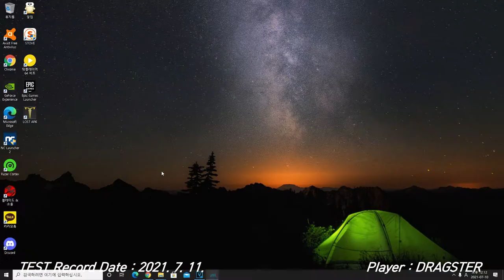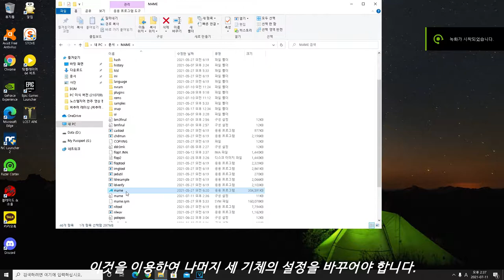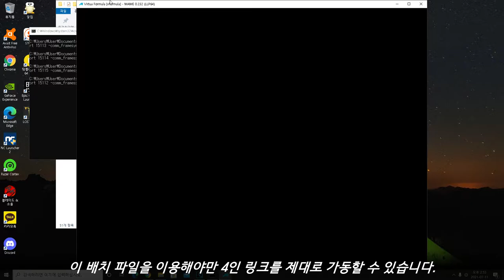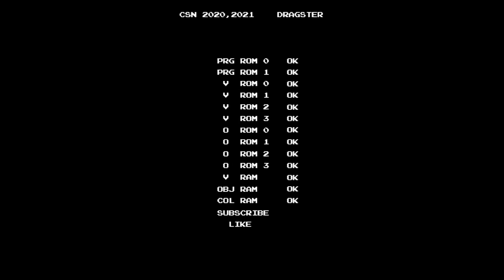[Arcade Play] 1992 1993 Virtua Formula / 버추어 포뮬러 - 4P Link Test (W. MAME)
(SUBTITLES CONTAINED)

The 1st 3D polygon graphic racing game of Sega. Also, the 1st 3D polygon graphic game using Sega MODEL1 Hardware. Drive through 3 courses for certain laps, racing against opponents. You can also play up to 8 players at the SAME time.

Controlled with a 7-shift gear, gas, brake pedal, and steering wheel.

- Trivia -
Virtua Formula, released a year later, installed at the theme park or amusement facilities because it had huge cabinets. Virtua Racing has single or twin cabinet per one set. Attendants can link some of cabinets. They can set single cabinet for one player. Virtua Formula, however, had 4 single cabinets per one set, or 8 single cabinets per one set. There are no differences for how to play and courses between Virtua Racing and Virtua Formula. The only differences were the size and shape of the cabinet.  Cabinets looks like cockpits of formula machine. With this, in Virtua Formula, you can see dynamic camera work at attract demo. 4 or 8 screens show ONE picture or movies that just like watching one wide screen. The screen ratio is 4:3 or 16:9, so you can see at least 16:3 or 64:9, or else, 32:3 or 128:9.

With the success of Virtua Racing, Sega launched more 3D polygon arcade games like Virtua Fighter, Virtua Cop, Daytona USA and so on. Yu Suzuki, the developer and programmer of Sega, had an idea of Virtua Fighter after Virtua Racing was released. Characters of Virtua Racing were moving smoothly, so he used motion capture or other techniques that become main techniques for making Fighting Games recently. In the early and mid of 1990s, Sega had the latest techniques about designing and developing 3D polygon graphic games with its own Hardware like MODEL1 or MODEL2, NAOMI and so on.
Most of games launched at that time were designed and developed by Sega AM2 R&D.

This game is NOT THE FIRST GAME in the world that uses 3D polygon graphics. The first game uses that in the world was released in 1983, developed by Atari. The name of the game is I,ROBOT. In this game, players can see the early 3D polygon graphics. However, most games released and developed in the middle of 1980s and late 1980s were used raster graphics, also known as dot graphics. The 1st racing game uses 3D polygon graphics of Japan is released in 1988, named Winning Run, developed by Namco.

Players can change views by pressing 4 VR buttons. Cockpit view, fly view, float wiew, and follow view are supported. This system was also used in Daytona USA, and other Sega racing games.

세가의 3D 폴리곤 그래픽 전용 기판인 MODEL1로 출시된 체감형 자동차 경주 게임. 본래 MODEL1 기판의 성능 확인을 위해 제작되었으나, 나쁘지 않다는 세가 내부의 반응에 의해 정식으로 출시되었다. 4개의 버튼을 이용한 시점 변환이 특징적. 이 시스템은 이후 출시되는 세가 레이싱 게임들에서도 일부 확인할 수 있다. 데이토나 USA가 대표적.
[버추어]라는 접두사를 달고 출시된 게임들 가운데 하나로, 이 게임 이후 세가는 버추어 파이터, 버추어 스트라이커, 버추어 캅 등등 [버추어]라는 이름이 붙은 게임들을 다수 제작하게 된다.
버추어 레이싱이 먼저 출시되었고, 이후 포뮬러 머신 형태의 캐비닛으로 버추어 포뮬러가 출시되었다. 게임적인 측면에서는 차이점이 없지만, 설치된 장소 또는 캐비닛의 크기와 형태가 달랐다. 버추어 레이싱은 1인용, 2인용 트윈 기체가 있었지만 버추어 포뮬러는 최소 4인용에서 8인용으로 연결된 캐비닛을 1세트로 간주했다. 당연히 일반적인 오락실 보다는 대형 어뮤즈먼트 시설이나 테마파크, 놀이공원 등 위주로 설치.
본 작품의 성공으로 세가는 3D 폴리곤 그래픽을 이용한 아케이드 게임 개발에서 독보적인 위치에 올라서게 되었다. 동시에 3D 폴리곤 그래픽은 게임 개발에서 떨어뜨려놓을 수 없는 중요 기술로 자리매김하게 된다.

- 이야깃거리 -
MODEL1은 폴리곤 텍스쳐 맵핑 기능이 존재하지 않아, 폴리곤의 정의에 부합하는 투박한 그래픽을 보여주었다. 쉽게 말해, 폴리곤을 구성할 수는 있지만 그것을 꾸미지는 못했다는 것. 폴리곤 각각의 세밀한 묘사가 가능해지게 된 것은 MODEL2 기판부터. 그럼에도 불구하고 차량의 손상, 타이어의 마모, 도로에 남는 스키드 마크, 그럴싸한 대형 건축물 등등은 당시 플레이어들이나 개발자들에게 충격을 주었다.
본 게임의 성공으로 인해 세가의 유명 개발자 스즈키 유는 [버추어 파이터]의 성공 가능성을 확신하게 되었다. 버추어 레이싱 또는 포뮬러에 등장하는 캐릭터들의 모습은 그렇다 치더라도 움직임은 자연스러웠기 때문. 실제로 [버추어 파이터]는 캐릭터들의 생김새는 MODEL1 기판의 한계로 그저 그랬지만 움직임 즉 모션은 사실적이었기 때문에 히트를 쳤고 3D 대전격투게임의 시작을 알린 게임이 되었다.

당시 세가는 체감형 게임에 있어서는 선두 주자였다. 행온(1985), 애프터 버너(1989), 갤럭시 포스(1988) 등이 대표작. 버추어 레이싱의 성공으로 인해 3D 그래픽의 가능성을 확인한 후, 세가는 1990년대 후반과 2000년대 초반에 이르기까지 다양한 체감형 게임들을 3D로 제작하였다.

폴리곤을 이용한 3D 그래픽 아케이드 게임은 1980년대 초반부터 존재했으며, 1980년대 후반부에 들어오면서 제법 다양한 게임들이 제작되었다. 지금의 시점에서는 투박하고 거칠어 보이지만, 그 당시로서는 2D 스프라이트의 확대 축소가 아닌 완전 3D 폴리곤 그래픽 자체가 놀라운 기술이었기 때문에 이를 대대적으로 홍보하는 모습을 보이기도 했다.

버추어 포뮬러의 경우, 기판 연결을 통해 4개 또는 8개 화면을 하나의 화면처럼 모두 사용하는 어트랙트 데모 화면을 확인할 수 있다. 이 전통은 이후 세가의 다른 작품들에도 이어진다.

본 영상에서는 마메를 이용한 버추어 포뮬러 4인용 링크를 확인할 수 있습니다. 컴퓨터 1대에서 4개의 마메 프로그램을 동시에 가동시킨 것입니다.